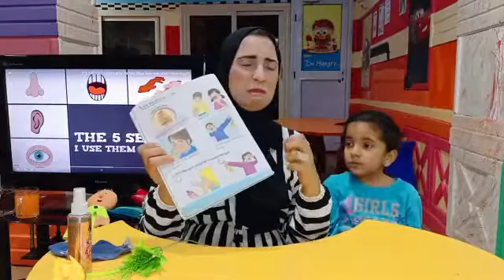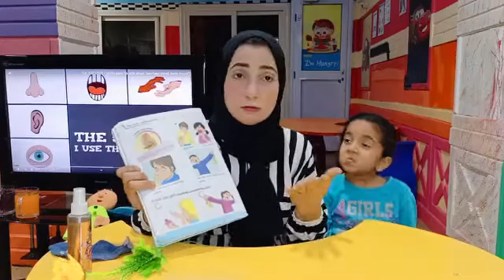the five senses , smell sense - تعليم الحواس الخمسه للاطفال بالانجليزيه ( حاسه الشم )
Educational video for children to learn how the five senses in the human body work. Children will discover what the senses of sight, hearing, taste, smell and touch are, and how they work. They will also learn in what way each sense plays an important role to our understanding of the world around us. Let's learn the five senses together! This video helps children learn the five senses in a fun way. Excellent teaching resource for Preschool Education.

رابط قناة حضانه اون لاين قناه تعليميه لتاسيس الطفل لمدارس اللغات
قناه التلجرام لعرض الوسائل التعليميه و الكتب و العاب تنمية الزكاء و المهارات

نتظروا مفاجأة اكاديمية كيدز زون؟؟؟؟   حضانة اون لاين؟؟؟؟؟؟؟

حضانة اون لاين قناة على اليوتيوب تعرض اليوم الكامل في حضانة كيدز زون بجميع الكلاس التعليمة انجلش فونكس أكسفورد ومنهج سينس و ماث وعربي وتحفيظ القران الكريم وأيضا تدريبات الجمباز والكاراتيه وجميع البريكات والأوقات الترفيهية

هدف القناة مشاركه كل أطفال العالم برنامج حضانة كيدز زون والاستفادة الكاملة منه

هدف القناة تدريب معلمات رياض الأطفال على برنامج تعليمي فني رياضي متكامل برقي بالطفل من عمر عامين

هدف القناة تعليم الأمهات إدارة كلاس تعليمي والتحدث باللغة الإنجليزية كلغة اولي لتعليم الطفل النطق والتحدث السليم بتلقائيه

هدف القناة التواصل مع الطفل عن طريق الجهاز المحبب لديه والاستفادة من وقته المستهلك في الكرتون والأغاني فقط

قناة كيدز زون التعليمية تعتبر بث حي كامل شامل يوم بيوم من حضانة كيدز زون المجهزة لاستقبال الأطفال بالوسائل التعليمية والمعدة لاستقبال كل الأمهات بالمجان وكل المعلمات المهتمات بتعليم الطفل بالمجان أيضا.